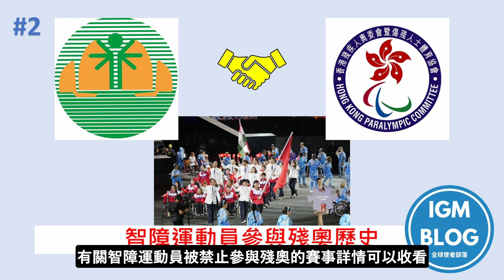[使者知識寶庫] #14 – 國際智障人士運動聯會 (Virtus) [全球使者部落]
在之前的影片中曾經介紹過各項特殊奧運會的比賽及活動，又介紹過殘疾人奧委會相關的賽事，今日就介紹另一個智障人士體育界別中經常聽到的國際組織 - 國際智障人士運動聯會。

國際智障人士運動聯會由一群荷蘭的運動專業人士於1986年成立，旨在推廣運動予智障人士參與，並於1992年成為國際殘疾人奧委會四個認可的殘疾運動聯會成員之一。

國際智障人士運動聯會英文名： Virtus: World Intellectual Impairment Sport (簡稱Virtus)是在2019國際智障人士運動聯會環球運動會後正式採用，之前的英文名分別為 INAS-FMH，INAS-FID以及INAS。

現時Virtus會員超過80個國家，註冊運動員數目超過4500名，提供16個運動項目，每個運動項目比賽設有3個級別，分別是：II1級智障運動員、II2級唐氏綜合症及II3級自閉譜系。

自1989年在瑞典海訥桑德(Harnosand)舉辦第一屆智障人士世界運動會起，至今已舉辦多項區域性及國際性體育賽事，香港亦分別在2004年主辦過國際智障人士運動聯會世界游泳錦標賽及2013年國際智障人士運動聯會世界乒乓球錦標賽。

2004年於瑞典玻爾納斯舉行首屆環球運動會，是因應當時智障運動員仍然被禁止參與殘奧的賽事。

智障運動員被禁參與殘奧賽事期間，Virtus的賽事可以為他們提供高水平的競賽機會，所以當時的競爭亦很激烈，但自從2009年智障級別重返殘奧正式賽事後，部份國家只派出二線的智障運動員參戰，令Virtus的賽事競爭性降低，原因是他們的備戰策略就是首選由國際殘疾人奧委會或者國際單項體育總會(殘奧組)的認可賽事，2019年國際智障人士運動聯會環球運動會的乒乓球項目獲國際乒聯(殘奧組)認可的殘奧計分賽事，吸引精英智障健兒參加，就是最好的例子。

(資料來源： Virtus: World Intellectual Impairment Sport、香港智障人士體育協會)

大家好，歡迎收睇「全球使者部落」youtube channel，我係阿Sam！前香港智障游泳代表，同時係自我倡導者，並參與多項特殊奧運會 / 智障人士體育運動相關義務工作。

2006年，「全球使者部落」於Yahoo Blog平台內設立，主要以自身經驗分享參與智障人士自我倡議相關嘅工作，同時係推廣智障人士體育資訊嘅平台，讓市民大眾認同智障運動員嘅努力，為佢哋打氣！

如果各位想收到我哋最新嘅資訊，請讚好及訂閱以下「全球使者部落」嘅頻道及專頁啦！